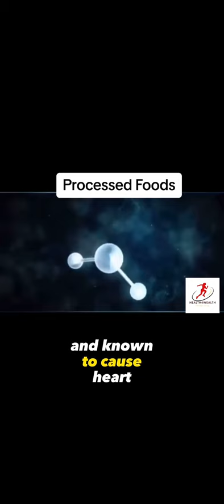Cooking oil...or lubricant for machinery?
@Follow The White Rabbit/Telegram

A few months ago, I shared a video explaining that Crisco shortening is actually submarine lubricant. Is this what you consider to be food?
Meat fat, we're learning now, is much less harmful for us. Do your own research. Make up your own mind. Think with your own brain before it's not allowed.
Thanks, everybody. Blessings in His Name.